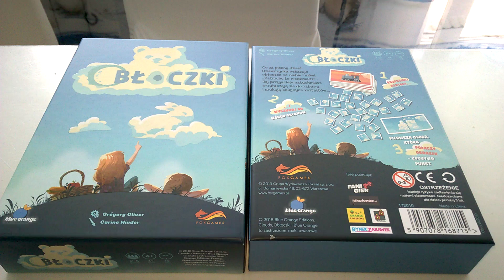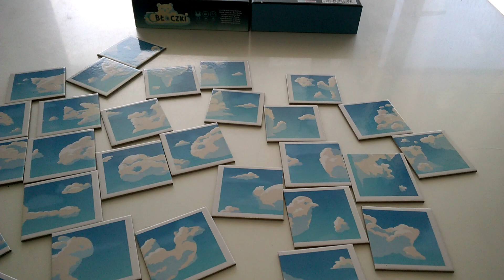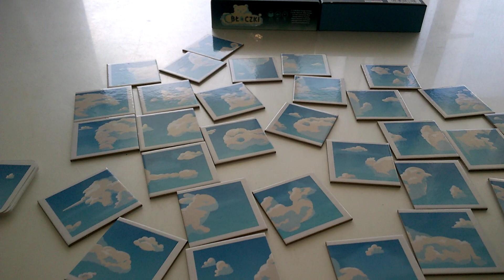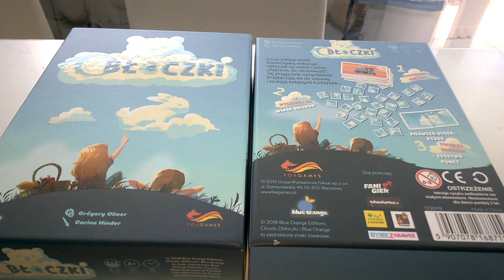Obłoczki - przebieg gry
Obłoczki - przebieg gry Recenzja na gdzie każdego dnia opisuję inną grę, klocki lub zabawkę kreatywną - zapraszam